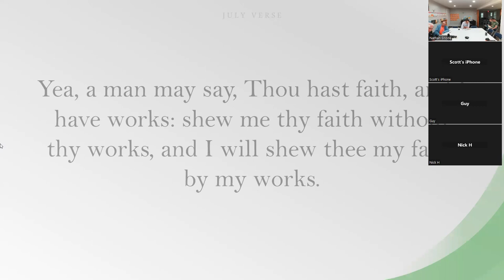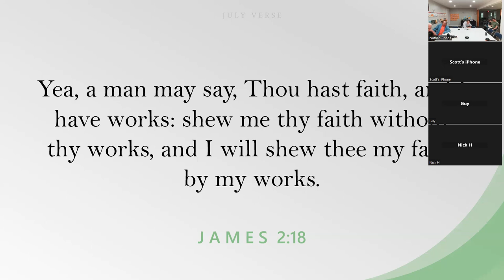Strong Men's Bible Study | "The Goodman" - Proverbs 7:19-20